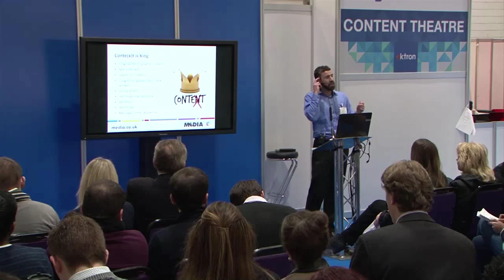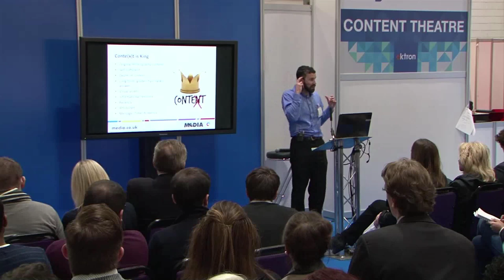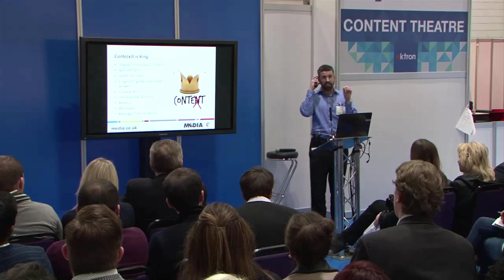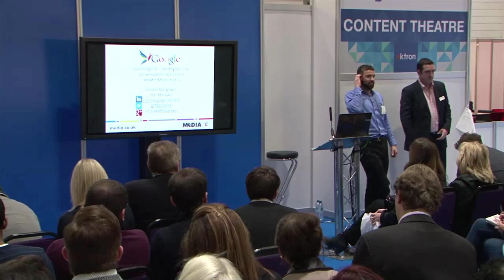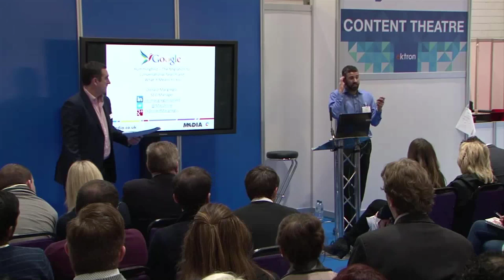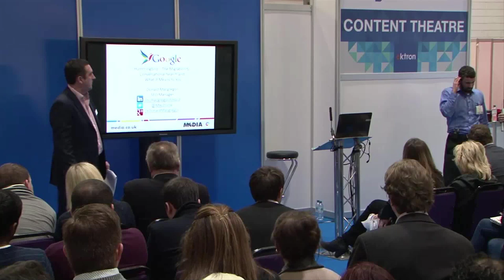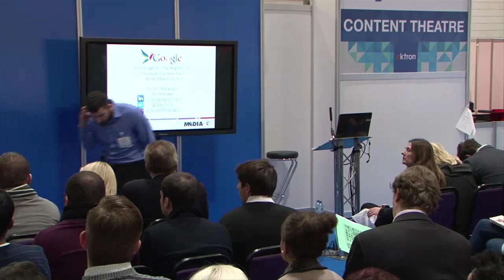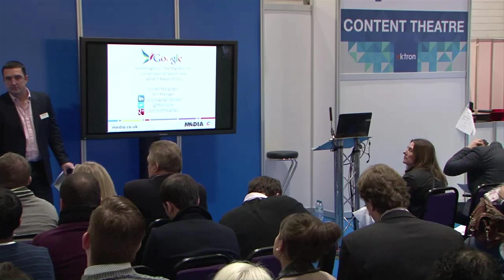Hummingbird: The Shift to Conversational Search - Donald Macgregor @ Digital Marketing Show 2013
Donald Macgregor discusses the shift to conversational search at the Digital Marketing Show 2013.
You can find out more about the Digital Marketing Show